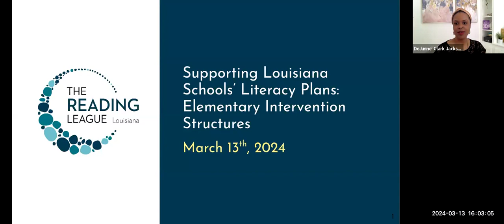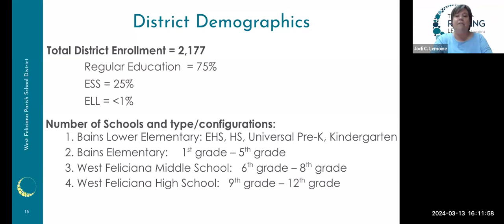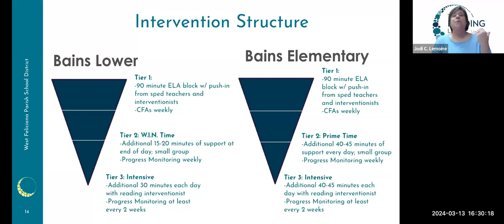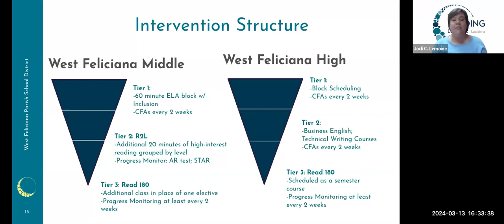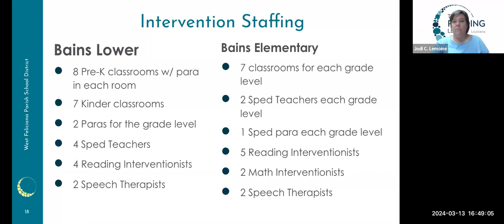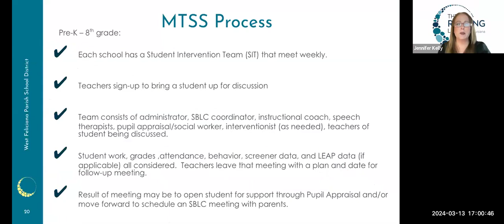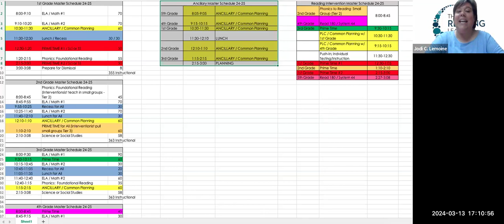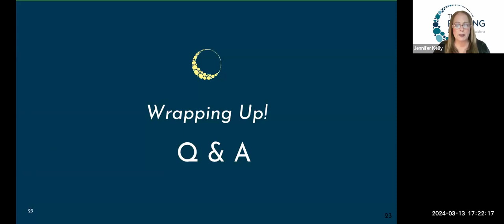3 13 24 TRL La Elementary MTSS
Recording session description: Participants will engage in conversation with a Louisiana school system that is effectively implementing structured literacy supports that assist all students in their learning needs. This session will be the first of a series of presentations centered around responses to intervention systems and intervention structures that are making significant impacts on student reading achievement. During this session, participants will focus on elementary intervention systems and the logistical structures of a successful system.